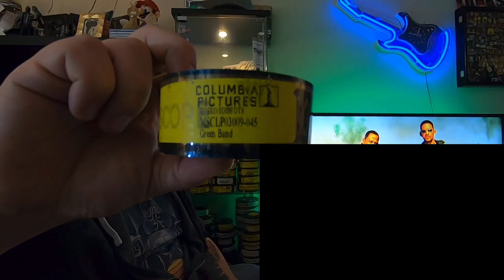Projectionist Vlog Ep. 26 Running Bad Boys 2 On 35mm Film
badboysforlife willsmith martinlawrence 35mmfilm filmprojection A special series of Projectionist testimonials covering different movies I worked with both film and digital. I call this series "Projectionist Vlog".